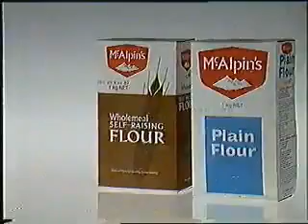Australian Ad SSW Supermarket #2 - 1986